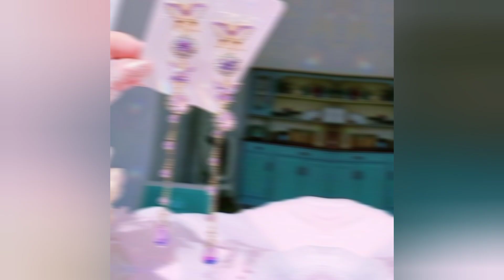Fancy long earrings design || Unique earrings design for girls || Long earrings for wedding